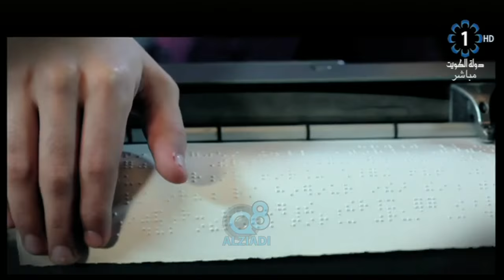جلسة نقاشية مع الشيخ د.محمد الطبطبائي و السيد مصطفى الزلزلة حول تفجير مسجد الإمام الصادق